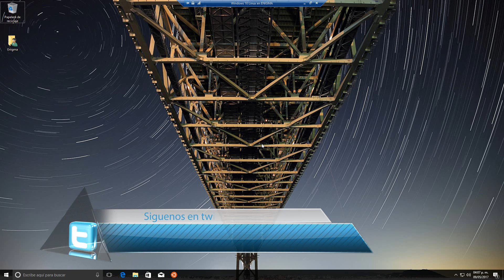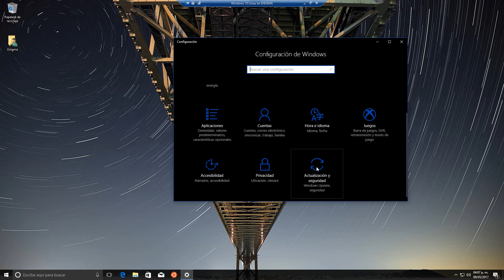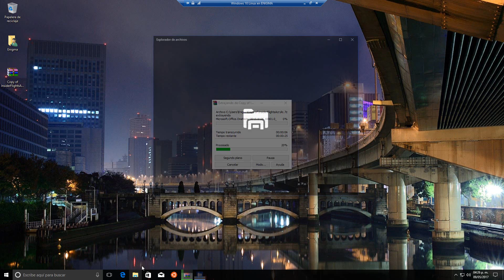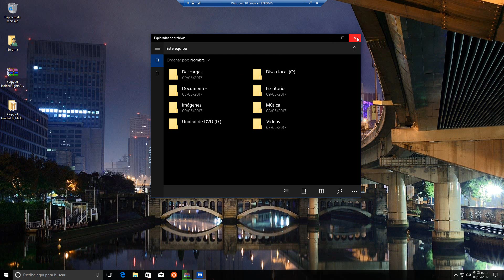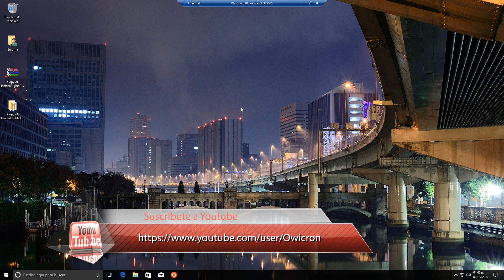Cómo tener todas las apps con el nuevo diseño Neon en Windows 10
App´s Neon
Opcion 1:

●▬▬▬▬๑۩۩๑▬▬▬▬▬●